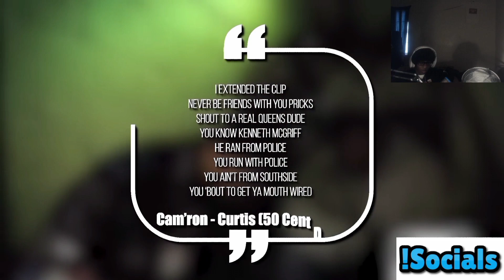Pheanx Reacts To 50 CENT’S WAR WITH THE RAP GAME